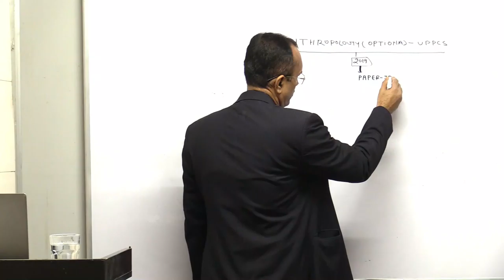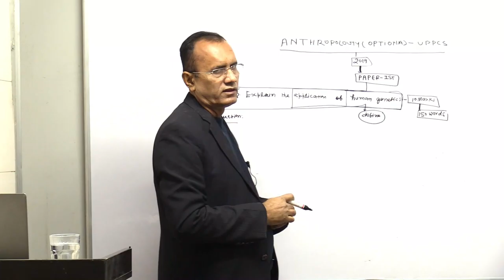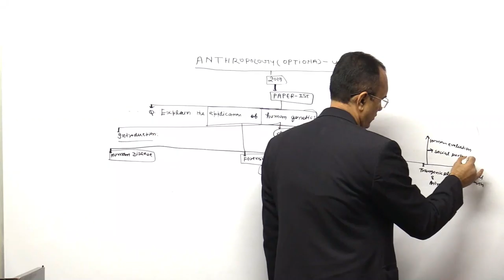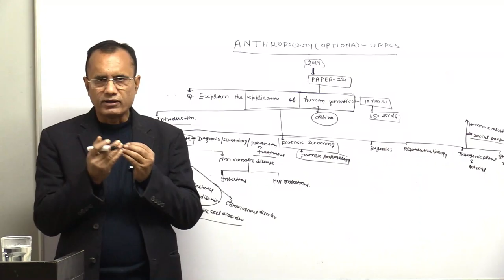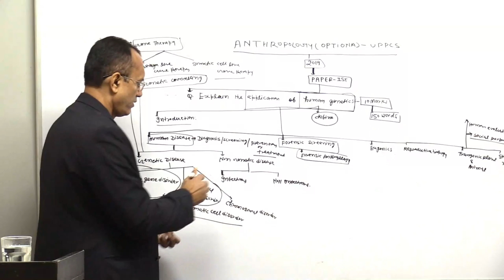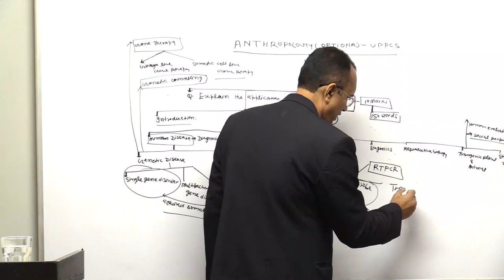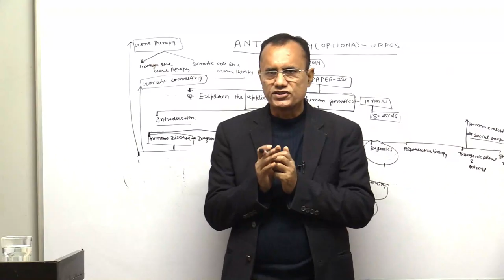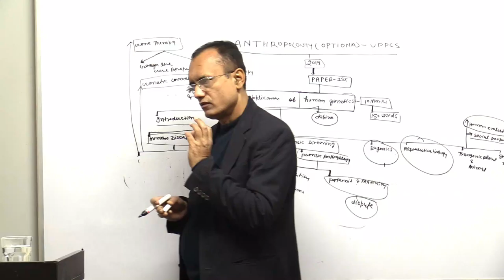APPLICATION OF HUMAN GENETICS-UPSC/UPPCS/PCS-KRISHNA KUMAR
KRISHNA'S IAS IS  THE BEST INSTITUTE FOR ANTHROPOLOGY IN INDIA.WE PROVIDE OFFLINE & ONLINE CLASS FOR ANTHROPOLOGY FOR IAS\PCS\BPSC\JKPCS\HPPCS\HPCS\WBPCS\OPCS ETC. EXAM IN BOTH ENGLISH & HINDI MEDIUM.ADDRESS-SHOP NO-92,1ST FLOOR,BEHIND
SAFAL,OLD RAJENDRA NAGAR DELHI-60, CON-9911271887